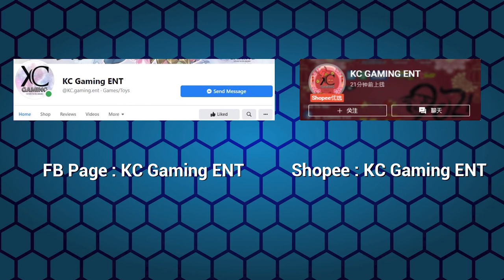手游鱿鱼游戏 vs 电视剧鱿鱼游戏 【逗你开心 #15】